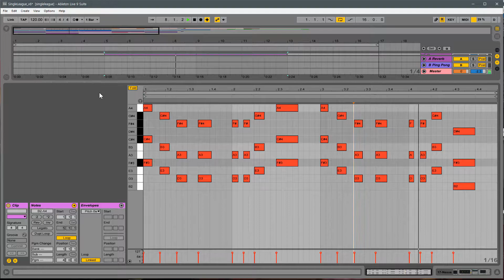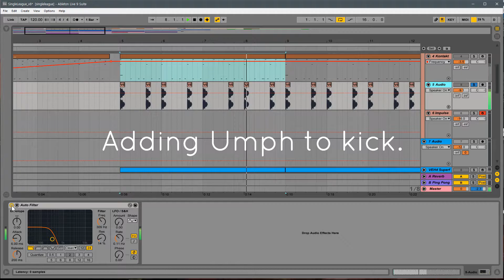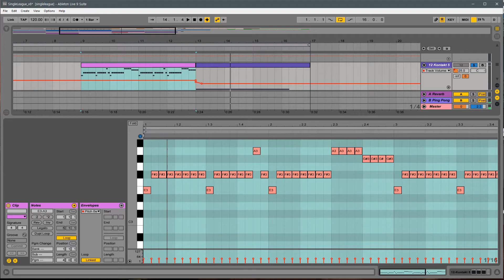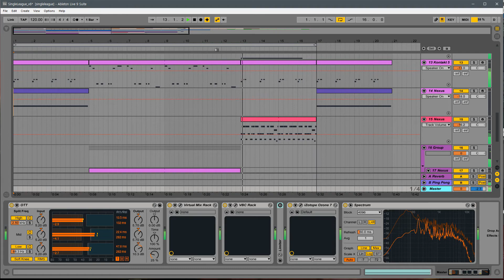How To Make Intro Music for Video Game | Ableton Live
This music made for video game intro music which is very brief and straightforward electronic genre and showing some little tips.
This intro music needs to be short, simple, and some acoustic instruments are adding unique vibe.

Sometimes, an intro music needs to be chopped off by 5 seconds or 15 seconds. So, music has to be 4 bars or 8 bars interval.

Simplified Ableton Live Epic Orchestral Video Game Music Tutorials.
How To Make Electronic Video Game Intro Music!